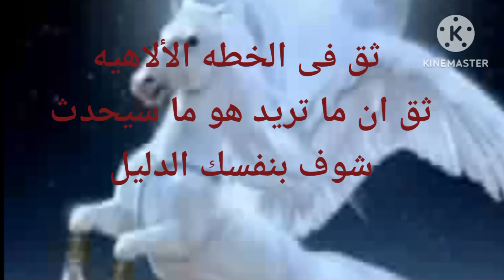ثق فى الخطه الألاهيه ثق أن ما تريده هو ما سيحدث شوف بنفسك الدليل ثق فى طريقك انت مدعوم مسنود من الله